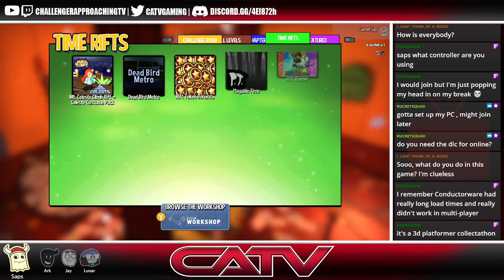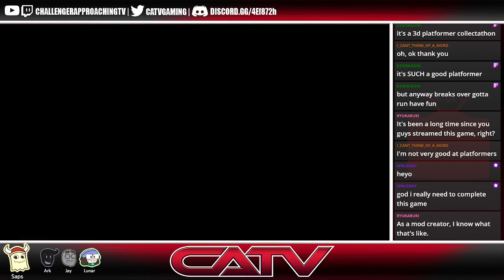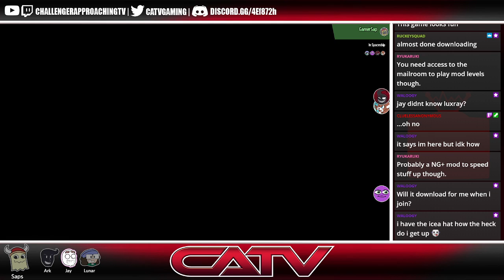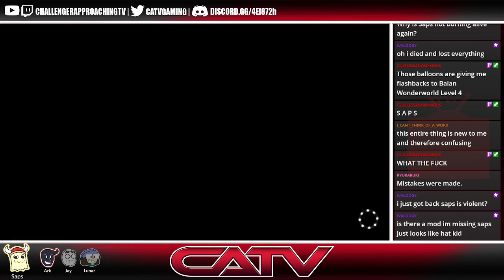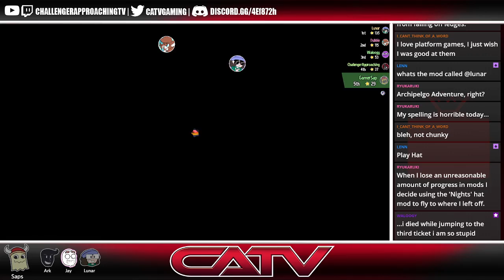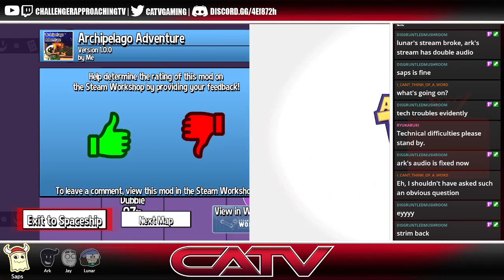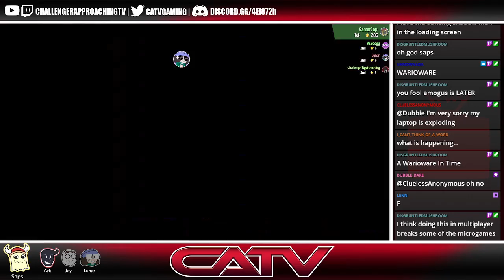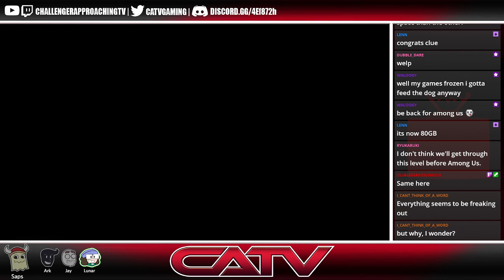[A Hat in Time - Saps] Through the fire and the tech issues.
Here is a link where you can see Jay's, Saps', and Ham's streams synched up!

To watch it you need to click each video once to have them all load. Then at the bottom center you should see a play button appear that will start them both together.